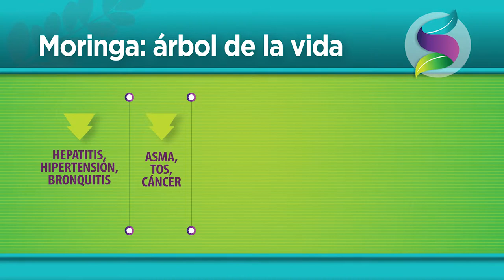BENEFICIOS DE LA MORINGA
Las hojas de la moringa encierran elevados niveles de antioxidantes así como de *vitamina C y beta-caroteno,* y el extracto de su semilla es muy popular en la industria de la belleza debido a los beneficios para la piel y sus propiedades purificadoras.

Conozca mas en la siguiente nota.